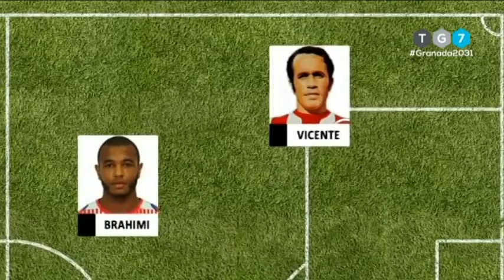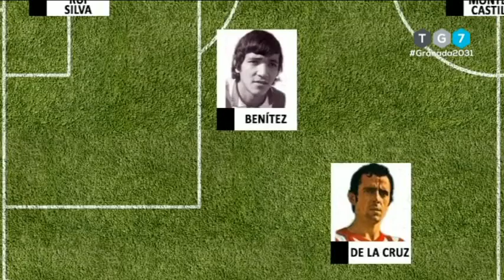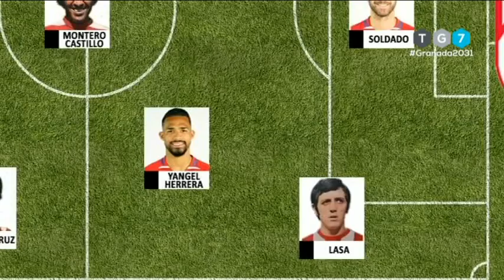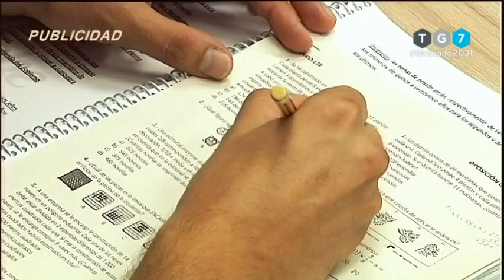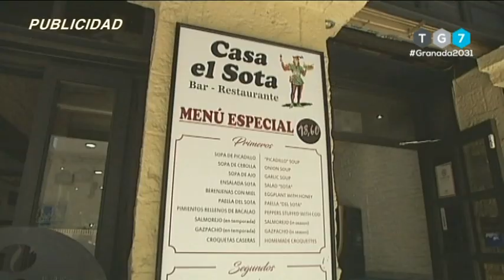🔴⚪ DEPORTES 7 · Viernes, 9 de Octubre de 2020 ⚽🏀